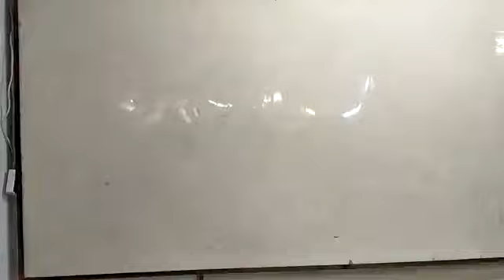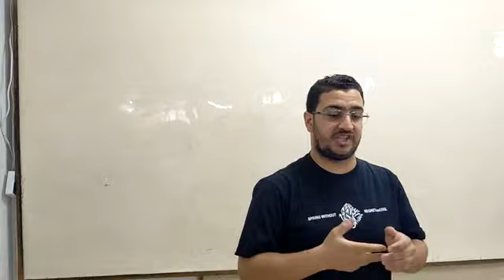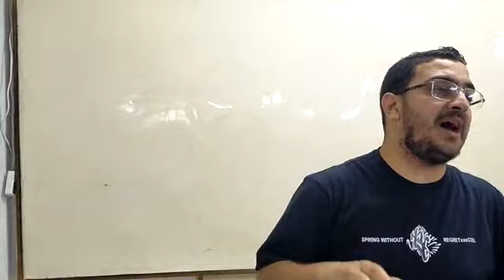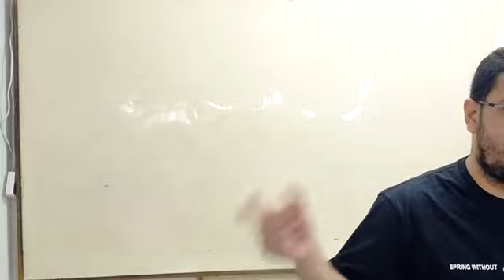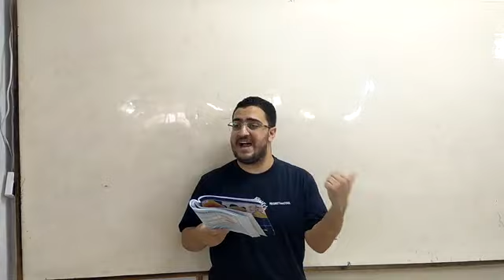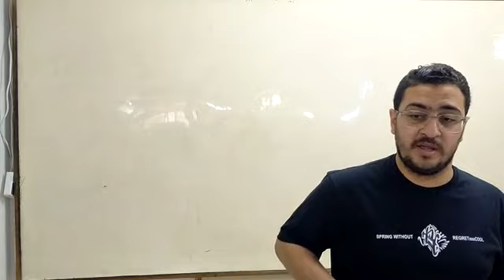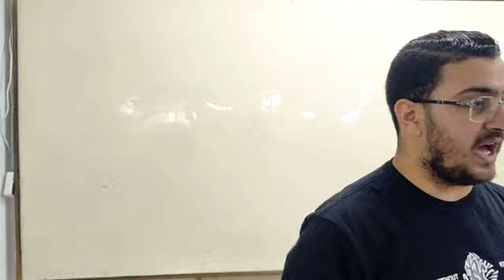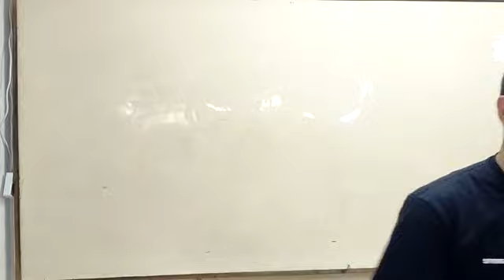Blood Rapid Revision_Dr.Ahmed Hassan Elbatahgy